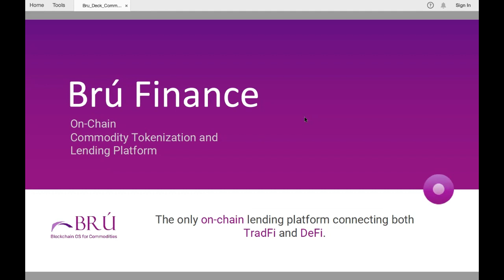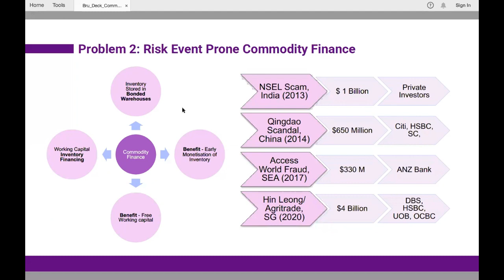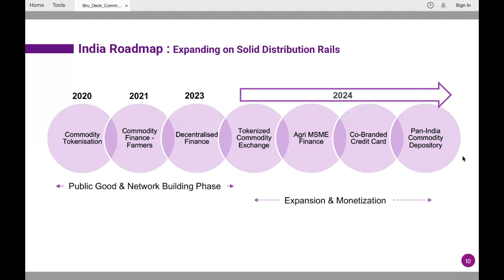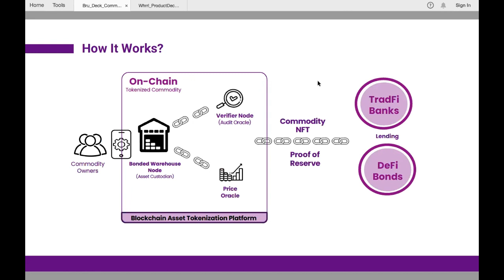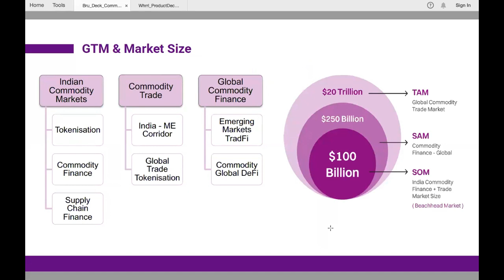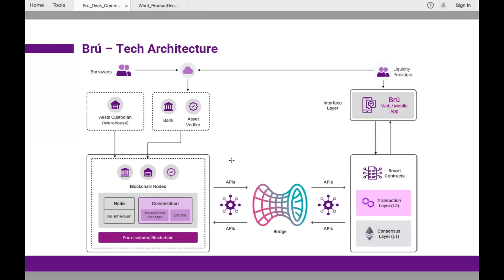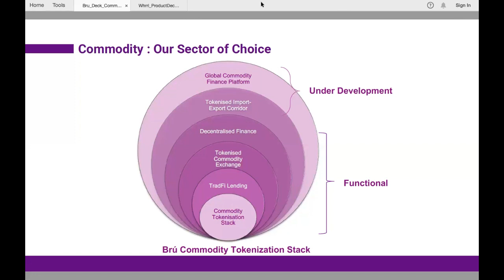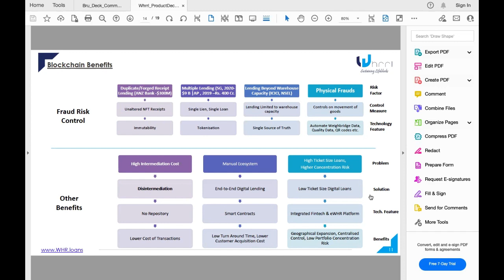2024-01-10 Real World Assets In Real Life: Ashish Anand CEO of Bru Finance and Whrrl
A presentation by Ashish Anand, Real World Assets, In Real Life (RWA, IRL)

Ashish leads Bru Finance as well as Whrrl.

When there is so much talk about RWA, his companies have solved the vexing problems with the tokenization of Real World Assets. In particular, lending against warehoused farm commodities like grain and other outputs. This can only be achieved by assuming and assuring physical custody of assets. Ashish had presented on this topic on FMSIG earlier.
The RWA,IRL deals with financing for small-scale farmers, the largest group of struggling small scale producers in India. The success of this approach has giant reverberations in the global south, and small-scale agricultural producers even in advanced economies.

This is an update on the state of the art in Warehouse Receipt Financing. Join to hear firsthand how Bru-Finance and Whrrl achieve this.

Commodity financing is one of the oldest pillars of finance and arguably money itself.

In the US the Federal Reserve Banks assisted with the ebb and flow of money from the heartland to the East Coast for agricultural financing. Note the presence of FRBs in Cleveland, Chicago, Kansas City, St. Louis and Minnesota. Derivatives to hedge the exposure of farm products started with commodity futures in Chicago. These origins and agricultural commodity financing is as old as human settlement and a focus on agriculture. In the Maslow's pyramid, these basic needs are at the base. The Federal Reserve Banks started as a way for East Coast Financiers